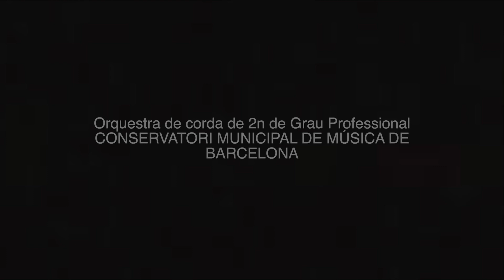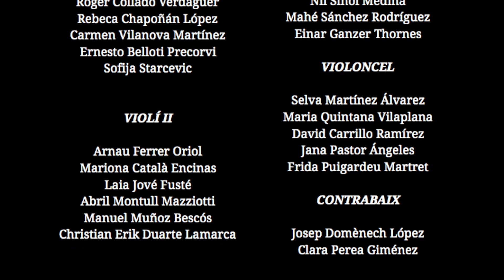Orquestra de 2n CMMB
Sarabande de Handel interpretada por l'orquestra de corda de 2n curs del CMMB.
Projecte realitzat durant les darreres setmanes de confinament domiciliari degudes a la Pandemia provocada pel Covid-19.
Coordinat pel professorat del departament de corda del CMMB.
Elaboració tècnica de Alberto Reguera